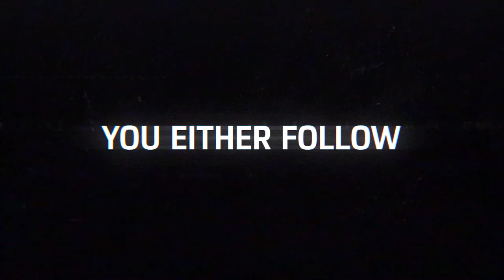Porsche Mission R : le concept de pistarde électrique en vidéo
Porsche présente son concept Mission R 100 % électrique au Salon de Munich 2021, annonçant un futur en compétition à la place des 911 GT3 Cup actuelles.